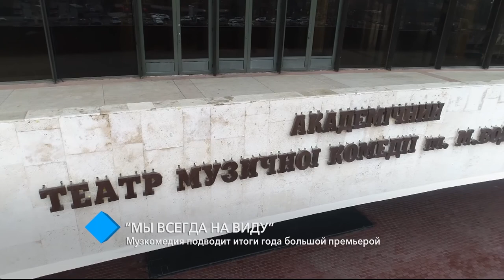Музкомедия подводит итоги года большой премьерой